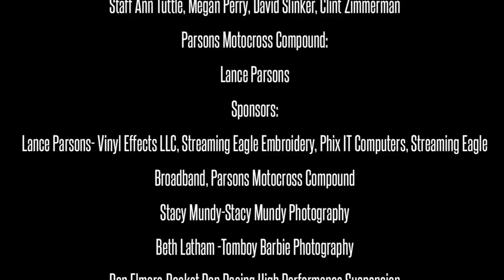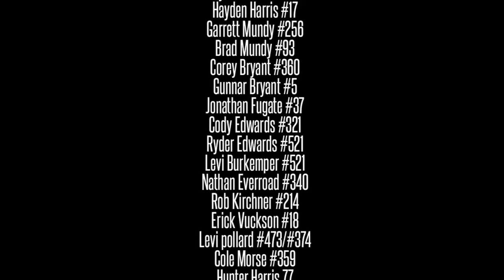Ricky Freezer - Powerband (Braap Braap) feat. Phreschemakers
Directed by Ricky Freezer and Angelo Martinez

Filmed and edited by Angelo Martinez for Rhustle films

To contact Chris Tuttle of MotoTech